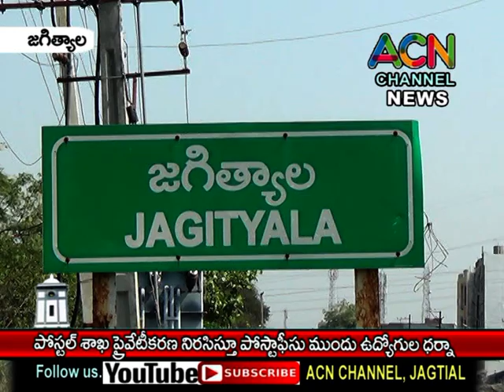జగిత్యాలలో పోస్టల్ శాఖ ప్రైవేటీకరణ నిరసిస్తూ పోస్టాఫీసు ముందు ఉద్యోగుల ధర్నా